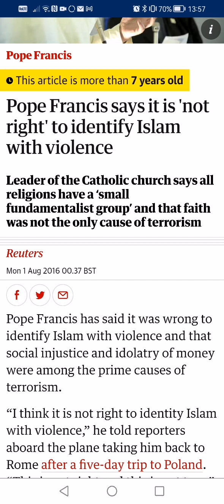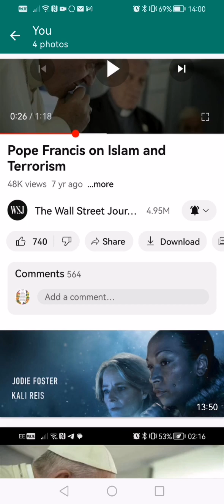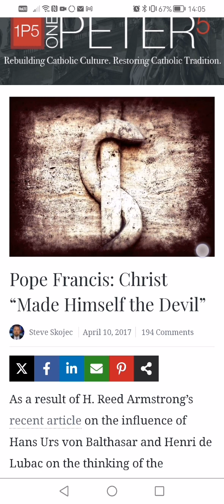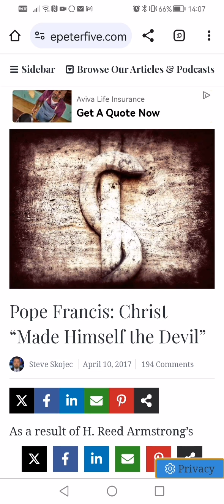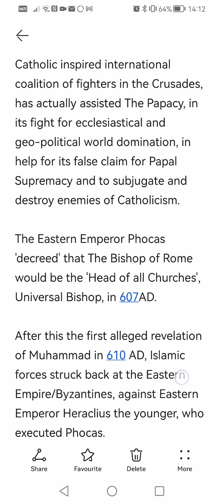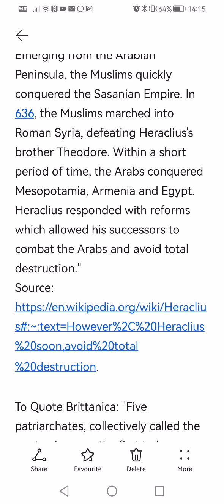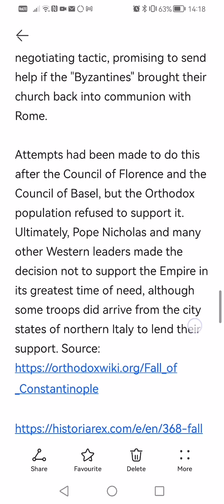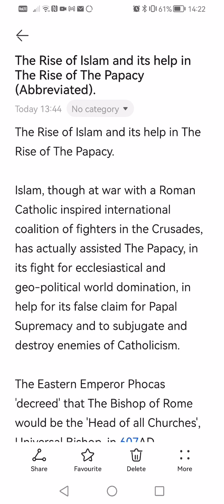Pope Francis on Islamic Terrorism: Islam and its help in The Rise of The Papacy (Abbreviated).